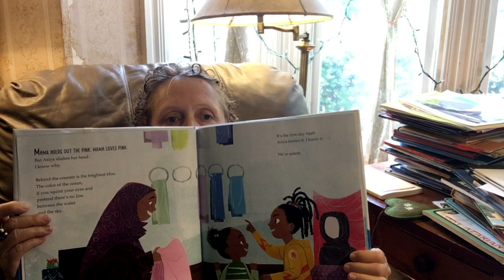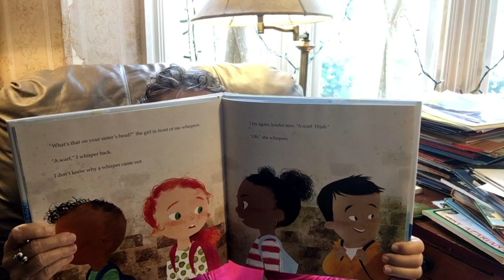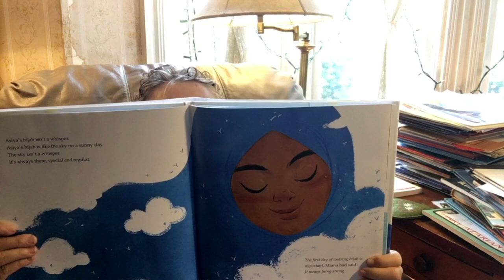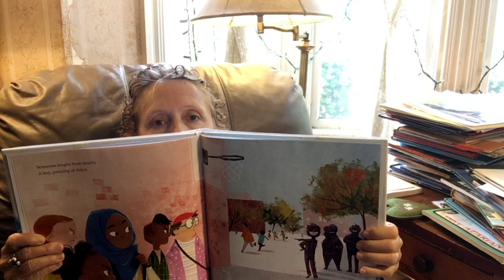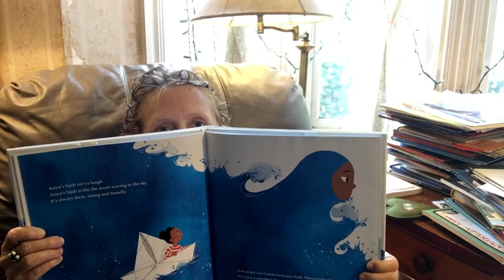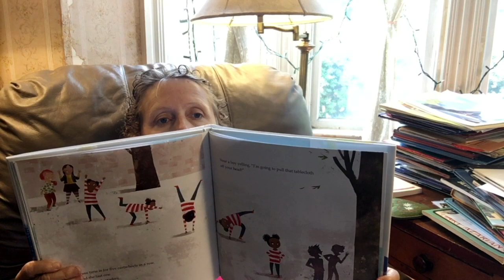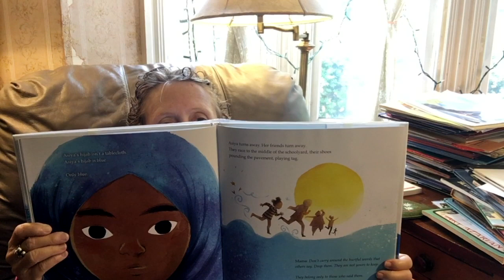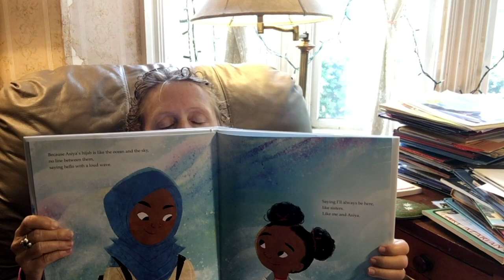Carin Reads The Proudest Blue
Carin Lee Reads about Hijab and the Olympic Medalist who wears The Proudest Blue, of author  Ibtihaj Muhammed with S. K. Ali and art by Hatem Aly.